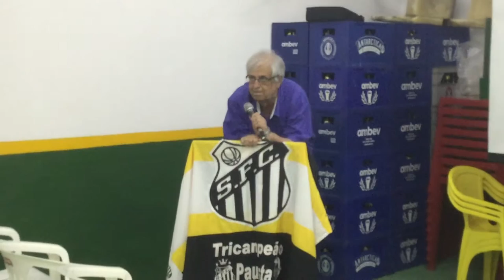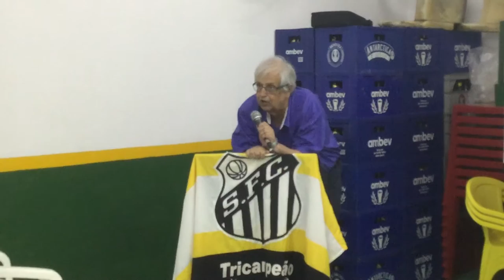Modesto Roma critica quem é contra mudança do Estatuto do Santos FC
Presidente do Santos Futebol Clube, Modesto Roma Júnior, critica o Estatuto do Santos Futebol Clube na reunião de preparação do Movimento União Alvinegra, no dia 14 de março de 2016 no Ouro Verde FC. Roma diz que os ex-presidentes Luis Alvaro de Oliveira Ribeiro e Odílio Rodrigues Filho, responsáveis pelo atual Estatuto, hoje criticam a peça que eles mesmo desenvolveram e aprovaram.